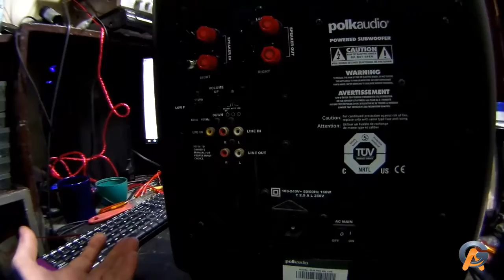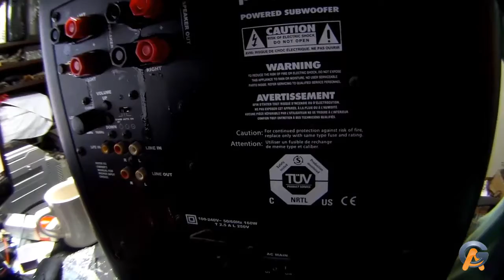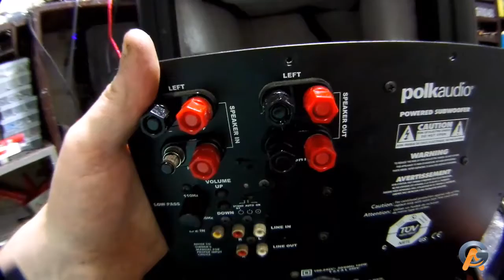Avaliação Tecnica SubWoofer PolkAudio DSW Pro 400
Este Sub-woofer entrou na assistência AG, devido ao cliente estar preocupado com oleos escorridos na parte traseira do equipamento
Então abrimos o Sub, não detectei nenhum oleo nas placas... eu creio que esse oleo, foi projetado externamente, tipo oleo do elevador de suas caixas do sistema home theater.